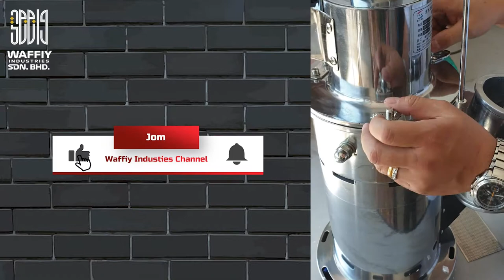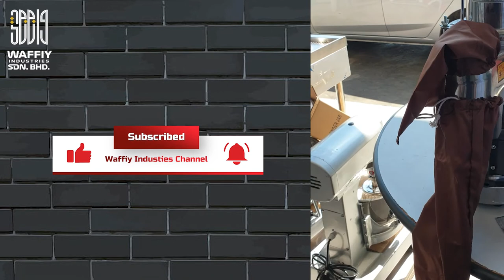Cara-cara menggunakan Mesin Kisar Serbuk. Usahawan confirm puas hati.